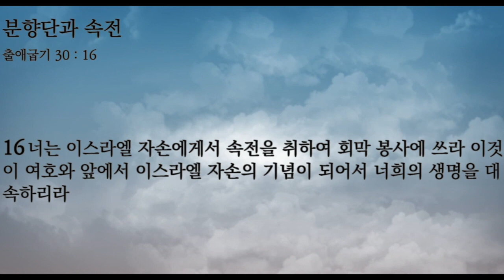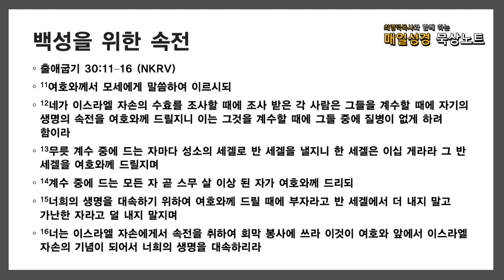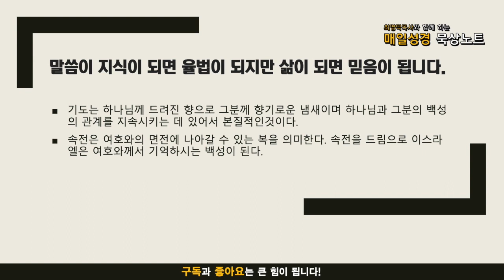매일성경 묵상노트 ㅣ 20211012 분향단과 속전 (출애굽기 30:1-16)